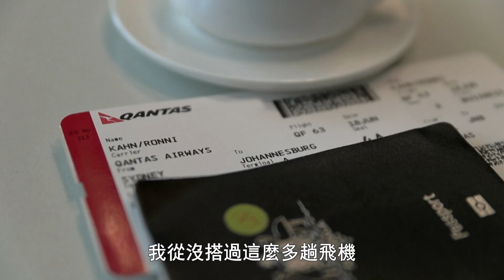公視主題之夜 剩食終結者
根據聯合國糧食及農業組織統計，全球一年丟棄食物的總重量高達十三億噸，佔糧食供應給消費者數量的三分之一，同時，卻有3600萬人死於飢餓，浪費掉的食物足足是飢餓人口所需糧食的四倍。肥美完熟的有機檸檬，卻因為太大而被超市拒收，導致被拋棄的命運；田裡三分之ㄧ新鮮現採的香蕉，因為外表稍微黑斑，而被壓碎堆肥。現代食物生產體系從產地開始，到儲運、零售、餐廳等等環節，都不斷在製造食物浪費。
澳洲搶救剩食組織「澳洲豐收」（OzHarvest）創辦人朗妮説：「我們要明白這些作物是由人種植的，要耗費水、燃料和能源，拒絕這些作物簡直毫無人性。」帶著解決問題的熱情，活力充沛的朗妮，積極搶救這些糧食免於被拋棄的命運。
跟著朗妮的腳步，我們一起追蹤剩食的足跡，探尋解決問題的根源。終究，剩食終結者不能只是朗妮，也必須是每個人。